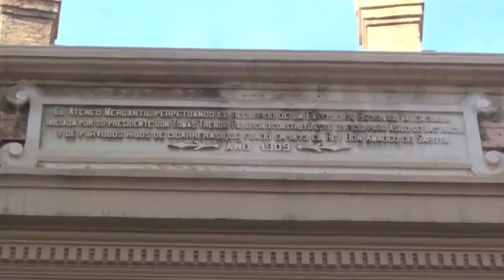LA LACTARIA EN VALENCIA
CASA MODERNISTA